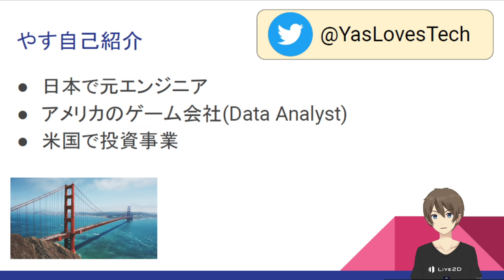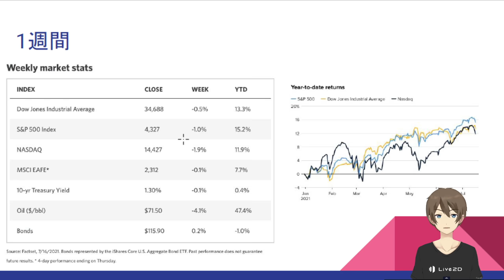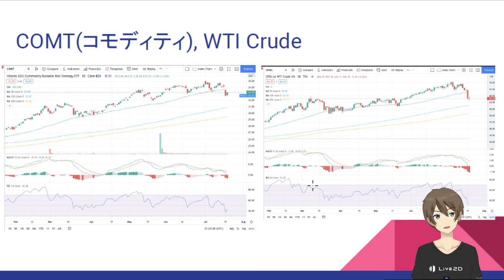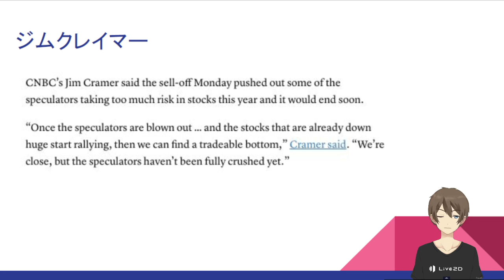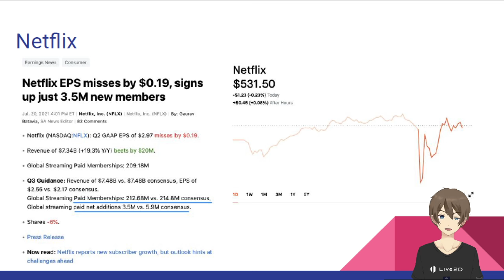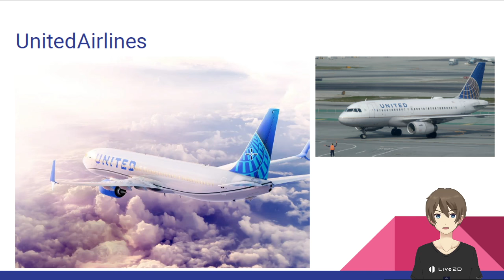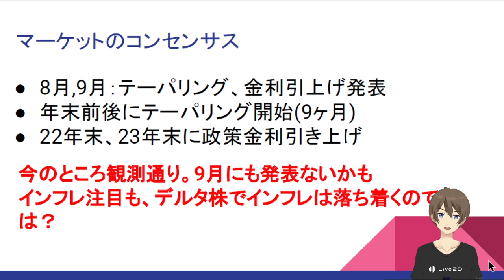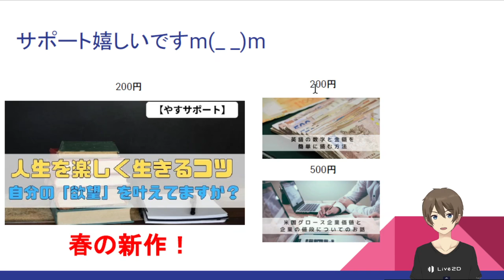[米国ニュース7月20日]調整終了？米国株大幅反発！このまま上がるか？決算速報 ( $NFLX $UAL $CMG $ISRG )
こんにちは！やす(@YasLovesTech)です。今日は３指数中心に大きく反発しました！ただ、これが本物の反発かは様子見る必要がありそうです。私はニュートラルで決算で微増減かなと考えてます。

0:00 はじめに・自己紹介
1:39 指数・チャート・ヒートマップ
9:02 まだ反発と見るのは早いかも？
11:41 BTC3万ドル割る！
13:45 ジェフべゾフさん宇宙へ
14:00 決算速報 ( $NFLX $UAL $CMG $ISRG )
22:53 マーケットコンセンサス
23:33 所管

サポートは非常に嬉しいです！

□[やすブログサポート] 人生を楽しく生きるコツ！(200円)

関連ニュース、Twitterなど

その他、記事＆動画、Twitter